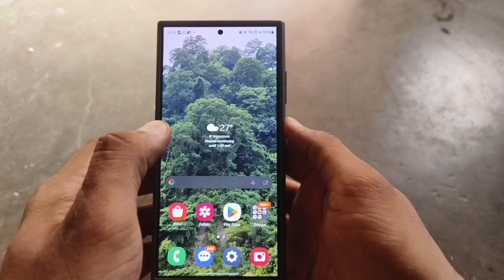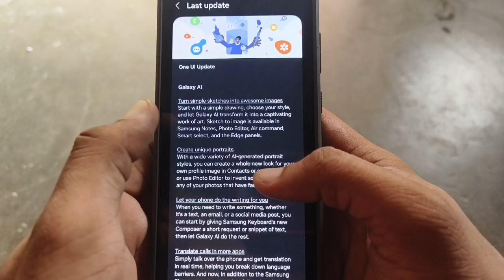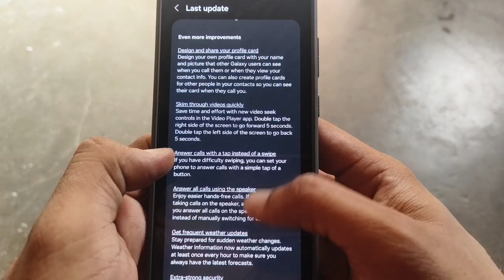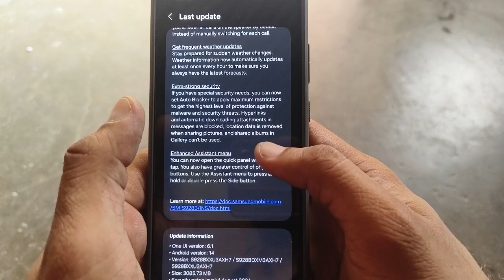S24 Ultra Me Etna BaDa Update Aa Gya Dosto 😱😱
Dosto s24 ultra me ak new update aa chuka h jisme hme kafi acche acche features dekhne ko mil rhe h